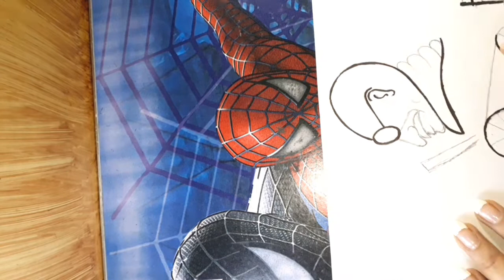Gandhi Jayanti drawing for kids | How to make Mahatma Gandhi drawing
Draw Mahatma Gandhijii for 2 October

your Query:-

gandhijii Drawing easy
gandhijii Drawing video
gandhijii Drawing simple
gandhijii Drawing tutorial

your Query:-

how to make Mahatma Gandhi Drawing
gandhijii ki Drawing kaise bnate hain
gandhijii ki Drawing easy
gandhi jayanttii par Drawing kaise bnaye

gandhijii Drawing for kids
gandhijii Drawing easy for kids
Drawing for Gandhi jayanti